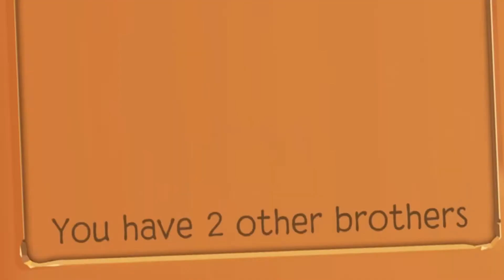Meme & Trend Pack! Ft. Lovedragon & dreaded (funny with plot twists!)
🌿🌺 hii my truffles! it's truffie here :D  🌺🌿

˚₊· ͟͟͞͞➳❥ about this video ɞ

୨‧₊˚ in today's video, i made a pack of trends and memes! idk what to do, so i just straight out stuck them together. ALSO LOL DONT ASK ABOUT THE SIBLINGS MEME ITS CHAOTIC AND DOESNT MAKE SENSE BUT JUST LIVE W IT!! (apple bottom jeans, siblings meme, colors meme, and dreaming trend)  ˎˊ- ♡

🚨𝕀𝕞𝕡𝕠𝕣𝕥𝕒𝕟𝕥 𝕔𝕙𝕒𝕟𝕟𝕖𝕝 𝕟𝕖𝕨𝕤🚨
i can't post often because i'm too busy!

＊*•̩̩͙✩•̩̩͙*˚ Who is truffi?˚*•̩̩͙✩•̩̩͙*˚＊

｡ﾟﾟ･｡･ﾟﾟ｡
ﾟ。 Heya, I’m truffie! I'm an animal jam content creator and I look forward to making awesome videos for you guys! I love 3d modeling and designing!

☆ QOTD: idk

☆ﾟ┊sub count: 270 shells! ¯\_(ツ)_/¯

↳ Thank you so much! My next sub-goal is 280-300!

─── ･ ｡ﾟ☆: *.☽ .* :☆ﾟ. ───

୧ *·˚ more of me!┆↰

⁀➷ inxsta - xsnowiigold (i dont even use this lol)
⁀➷ roblox - cloudixela
🌷┊Ajpw: Teamkindw0lf
⁀➷ roblox group - WhiteBlossomz

୧ *·˚ questions!┆↰

╰┈➤ Q&A!
˚ ༘✎ q. what's your name?
୧ *·˚ a. juniper
˚ ༘✎ q. what's your favorite color?
୧ *·˚ a. all pastel colors and periwinkle
˚ ༘✎ q. how old are you?
୧ *·˚ 11
˚ ༘✎ where do you live?
୧ *·˚ los angeles
˚ ༘✎ sibling names?
୧ *·˚ 4 yr old sis: Lilly // 10 yr old sis: heather // brother: tom/Tommy

🌷Credits🌷
•Pfp made by Kyyawolf AJ
•Intro made by jujube

╰┈➤ tags!

xo, snow ༉‧₊˚.